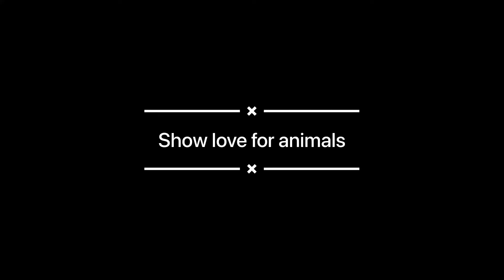Oriental Frill Pigeon Hatching